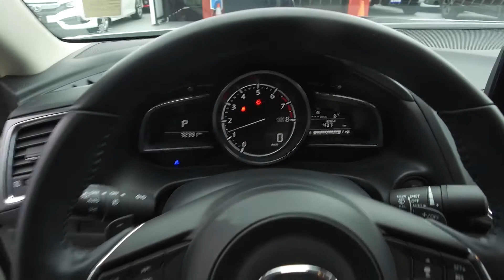2017 Mazda 3 GT - Harmony Honda - White - U6646 - Kelowna, BC